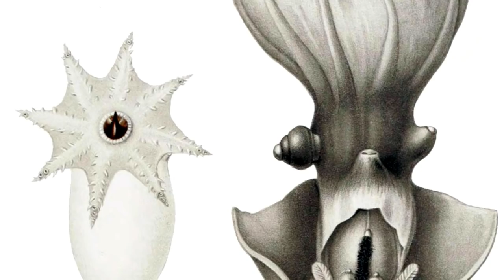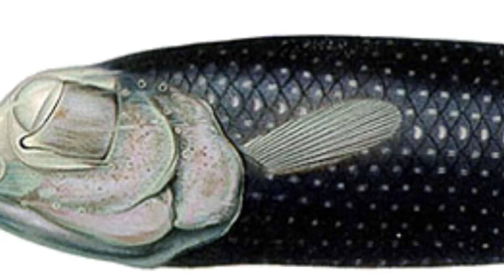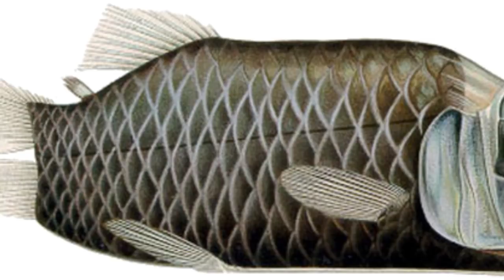12 Most EPIC Deep Sea Creatures On Earth!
These are the most unusual and scary fish and deep water animals in the world!

#9. “Giant Clam”--The Giant Clam doesn’t dwell too deep in the sea as it prefers warmer waters, like those found in Australia’s Great Barrier Reef but it is one of the most epic creatures on the planet. As the biggest mollusk ever discovered, Giant Clams have been found weighing over 500 pounds and over 4 feet wide. In order to keep their gargantuan bodies nourished they use their forceful siphon to slurp up unsuspecting plankton. They supplement their diet with proteins and glucose excreted by the algae that live on and inside them. This diet must be working to great effect as giant clams can live to be well over one-hundred years old. Though they are generally harmless to humans there are many cultures that have legends involving giant clams that are big enough to suck people into their siphons.

#8. “Barreleye”-- Unique to say the least, the Barreleye Fish that roam the eastern Pacific ocean at depths upwards of 3,000 feet look like an alien submarine that was made out of a fish. Though it sports bioluminescent organs throughout its entire body (which averages half a foot in length) it’s the Barreleye’s transparent head that makes it a bizarre spectacle. This fascinating product of deep-sea evolution, needs its head to be transparent as it has no eyeholes. Its upward facing eyes are located completely inside the animals body but are able to see using bioluminescence to light up the ocean outside the clear dome. The Barreleye has two large nostrils above its mouth that are often mistaken for eyes and when seen as such make it look like a depressed dolphin. Barreleyes feed mainly on jellyfish and other small creatures that it sneaks up on from underneath.

#7. “Goblin Shark”-- The goblin shark is truly the stuff of nightmares as it looks as though a swordfish and shark had an ugly baby, with a long snout above a gnarly tooth-filled mouth. These sharks are another odd species that are believed to have lived deep in the ocean since prehistoria. These rare sharks are mainly found off of Japan’s western coast and can grow up to almost 500 pounds with an average length of around 10 feet.  Goblin sharks owe their name to the big-nosed goblins of Japanese folktales which they bear an uncanny resemblance to. Their diet consists mainly of squid which they snatch with their jaws that can extend over 3 inches from their bodies, only adding to the shark’s ugly terror-inducing visage.